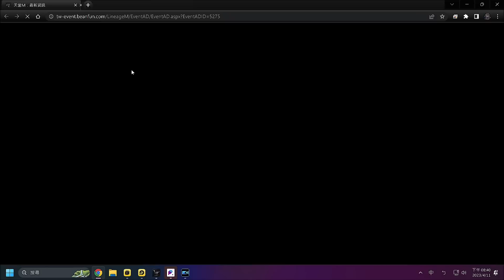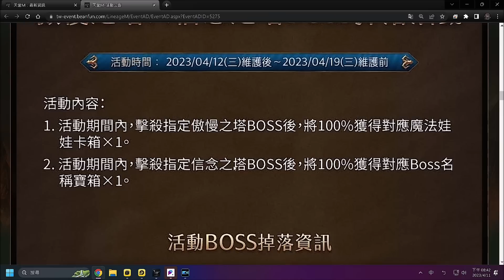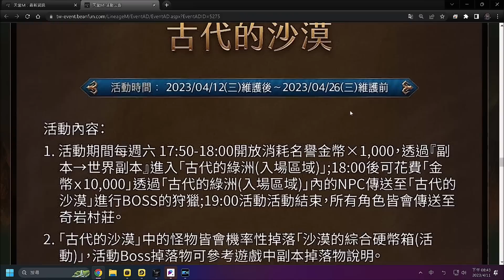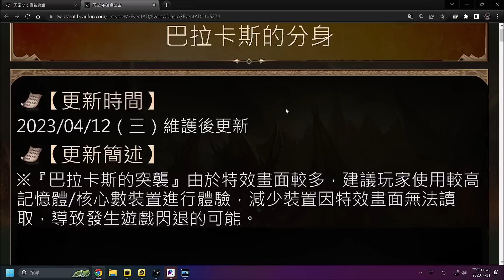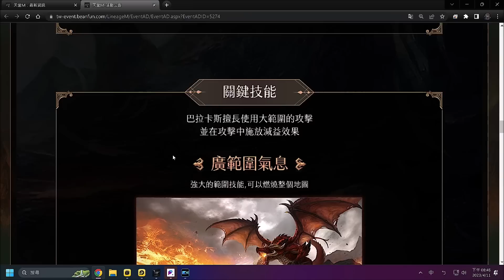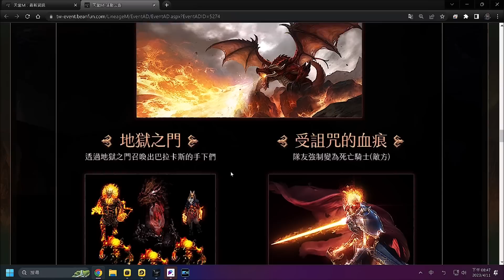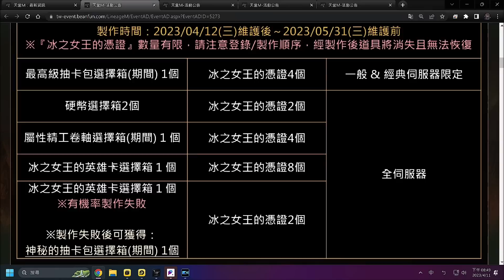【天堂M】7分鐘了解4/12台服更新重點分析-信念3樓開放紀念活動、傲塔/信念掉落活動、古代沙漠、作戰第四周、冰女禮包保底紅變紅娃、火龍巴拉卡斯分身突襲｜小屁情報攻略LineageM 리니지M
還是沒有試煉之塔跟怪物圖鑑RRRRR